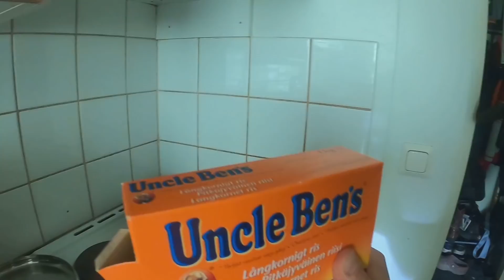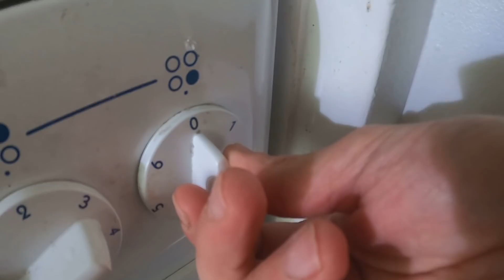Nyt iltaa kaikille